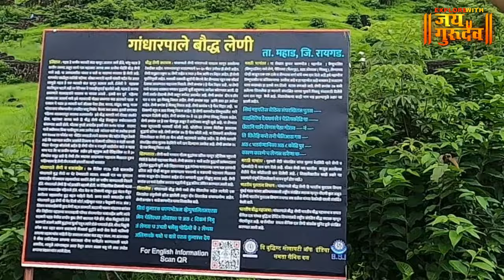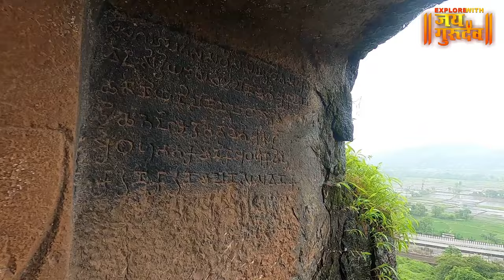Gandhar Pali Caves Mahad - Raigad | गंधार पाले लेणी (महाड-रायगड)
Gandhar Pali Caves Mahad - Raigad | गंधार पाले लेणी (महाड-रायगड) व्हिडिओ नक्की आवडल्यास चायनल सबस्क्राईब केला नसेल तर सबस्क्राईब आणि शेअर करायला विसरू नका, धन्यवाद जय गुरुदेव 🙏explorewithjaigurudev